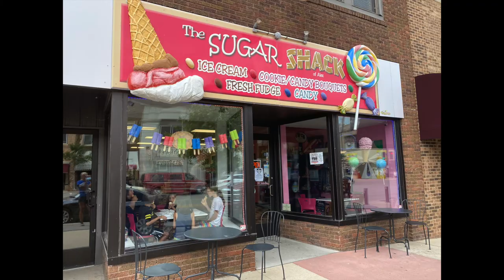Family Vacation Summer 2020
This summer we went to Lake Mary for a week on family vacation.  Here are some of the highlights; check it out!

Songs:
Title: NIGHTS ON FIRE
singer: David Nial
Songwriter: Deric Ruttan / Jonathon Singleton
Album: Fighter
Publication: 2016

Title: NO SUCH THING AS A BROKEN HEART
Artist: Old Dominion
Songwriters: Matthew Ramsey; Trevor Rosen; Brad Tursei; Jesse Frasure
Album: Happy Endings
Publication: 2017